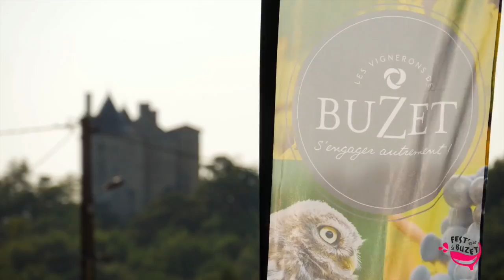Fest'à Buzet 2017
Plus qu'une simple manifestation, le Fest'à Buzet est l'occasion pour les Vignerons de Buzet de célébrer leurs vins et de vous inviter à la fête !